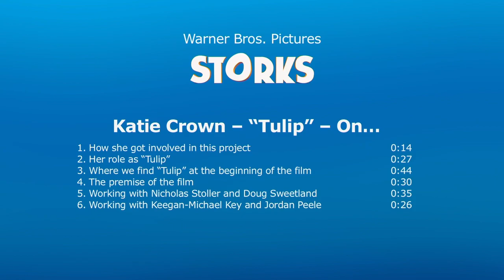Storks | On-set with Katie Crown 'Tulip' [Interview]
Storks - Katie Crown 'Tulip' On-Set Interview

Storks have moved on from delivering babies to packages. But when an order for a baby appears, the best delivery stork must scramble to fix the error by delivering the baby.